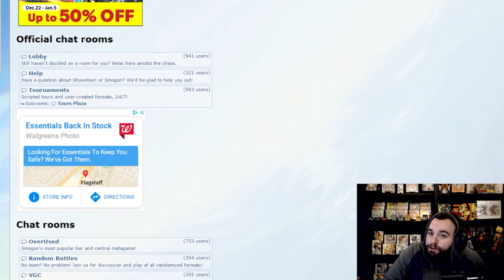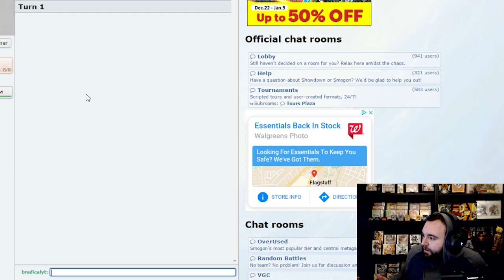GEN 2! IT'S FINALLY TIME! Pokemon Showdown Tournament Battle #01 | Bradical vs ShatteredEnigma!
GEN 2! IT'S FINALLY TIME! Pokemon Showdown Tournament Battle #01 with Bradical vs ShatteredEnigma! Welcome to the first battle of the 59 Gaming Pokemon Showdown Tournament! See creators go head to head with Generation 2 in Pokemon Showdown Random Battles! Who Will Win?!